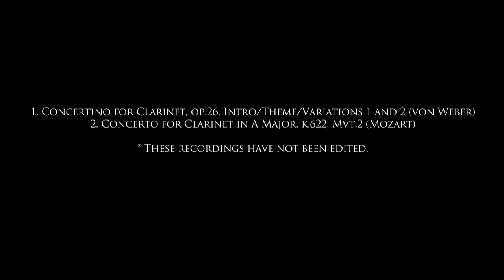An Audio Portfolio* submitted by Brett Anthony Fitzgerald, Clarinet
1. Concertino for Clarinet, op. 26, Intro/Theme/Variations 1 and 2 (von Weber)

2. Concerto for Clarinet in A Major, K.622, Mvt. 2 (Mozart)

*These recordings have not been edited.